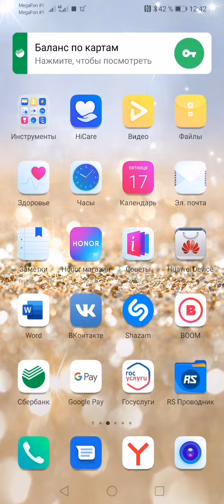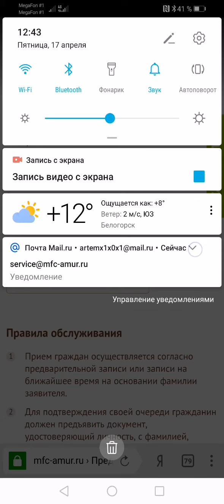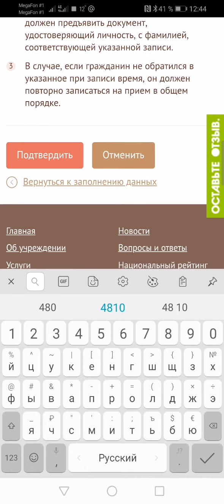Как записаться на приём в МФЦ онлайн через сайт